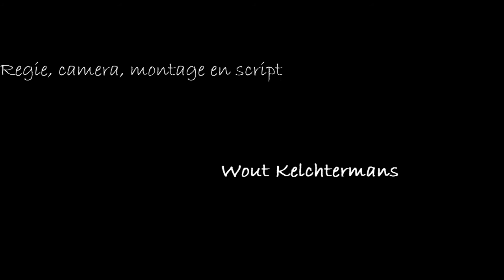Evenlicht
Een kortfilm van RANDOM productions, gemaakt als film voor het
ingangsexamen aan Sint-Lukas van Wout Kelchtermans.

script, regie, camera en montage: Wout Kelchtermans
Regieassistentie: Alexander Coppens, Pieter-Jan Goossens, Brecht Kelchtermans

met: Stijn Coppens, Floortje Kelchtermans, Marie Lindemans en Elswin Van der Schueren